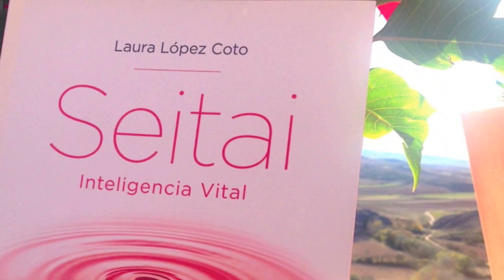Seitai Inteligencia Vital, el libro de la Vida y del Saber Vivir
Seitai Inteligencia Vital un libro imprescindible para conocer la vida que nos habita. Cultura, salud, arte, educación... Cualquier área de la Vida Humana se verá sobredimensionada cuando se orienta desde los increíbles descubrimientos que llevó a cabo el genio Haruchika Noguchi en Japón, el siglo pasado. Katsugen Undo, Yuki, Taiheki, Osei... Zensei, la Vida Plena.